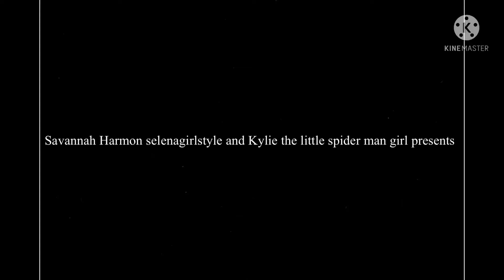The search of team Gaul part 1 toddlers/team Gaul reunion. (For Kylie the little spider man girl)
Plot Kylie Parker is playing pretend farm at a playground with her friends James Brock Kirby and pectin before they eat with Kylie the little spider man girl then Katrinrix and Alisia are walking while crying because they miss their boyfriends Asterix and Obelix until they return and then the team Gaul reunited until they are gonna teleport around the world.